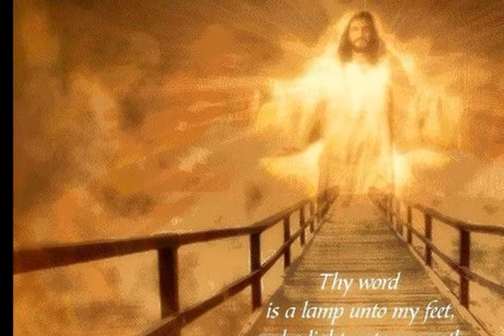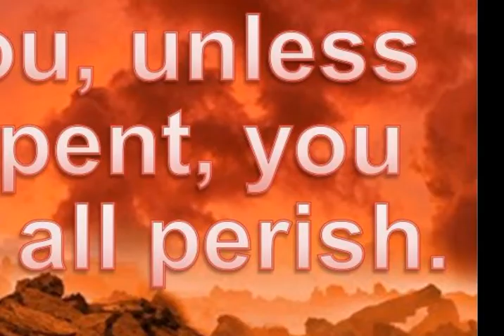Στο δρόμο που περπατάς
Χριστιανικη μουσικη-Γιωργος Αστεριου ΕΝΟΡΧΗΣΤΡΩΣΗ*ΗΧΟΓΡΑΦΗΣΗ: ΠΑΝΟΣ ΖΑΧΑΡΙΟΥ, 1992